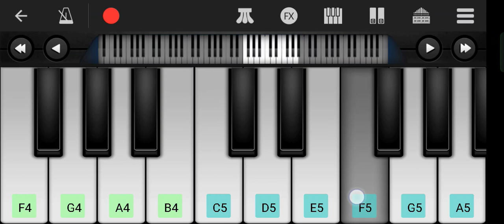video - छौड़ी पतरकी गे | Aashish yadav Maghi Song | Chaudi Patarki ge | Mobile Piano Music 🎶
Chhori patarki ge mobile piano music